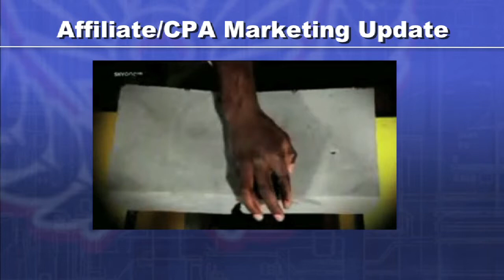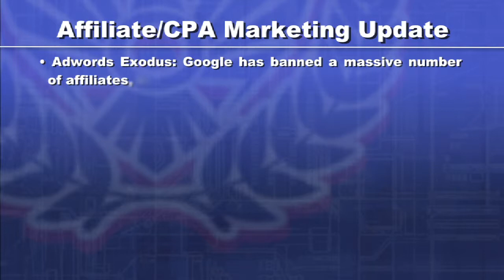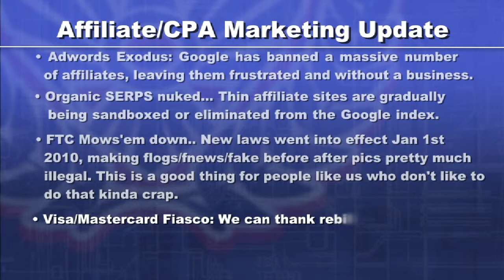Affiliate Marketing Update @ State Of The System Mastermind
Click the above link to get more free training videos from Web Hosting Break. Affiliate marketing is changing whether we like it or not.

If you're already ahead of the curve, you might learn more in this video. If you got stuck after slingin' berries then for freakin goodness sakes' watch the video.

- Google Adwords Exodus
- Organic SERPS Nuked
- FTC Mows 'em down!
- The Visa/Mastercard Fiasco

Next video: Google's Evil Plan!